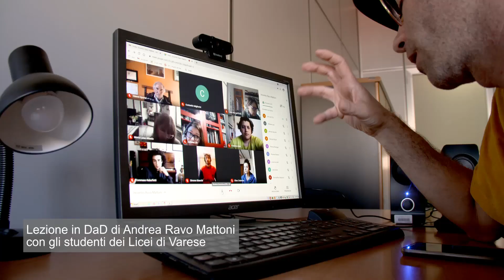Il murales di Andrea Ravo Mattoni che celebra la dedizione di chi si prende cura.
“San Sebastiano curato da Irene” di Georges De La Tour è un’opera secentesca di uno dei più noti e raffinati pittori caravaggeschi che esprime, in una scena, tutta la delicatezza, l’attenzione, la precisione, l’umanità insita nell’atto del prendersi cura. Un omaggio a chi, tutti i giorni, quel gesto lo compie nell’esercizio della sua professione, con la stessa amorevole dedizione che si legge nel volto luminoso di Irene. Amorevole dedizione che poi è il vero centro dell’opera, il soggetto della rappresentazione: non San Sebastiano, non Irene, ma l’atto di cura, una delle massime espressioni del concetto stesso di civiltà.
Gli ospedali non sono solo terapie intensive, sale operatorie, regni della clinica, sono soprattutto luoghi di civiltà. Ora o mai più l’esistere esige condivisone, compassione, bontà gratuita, attenzione alla bellezza, umanità